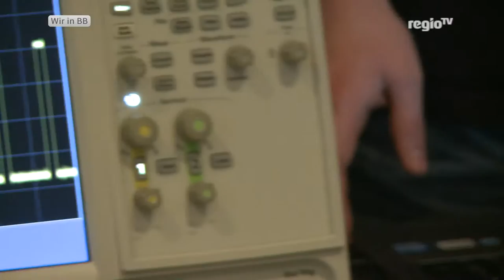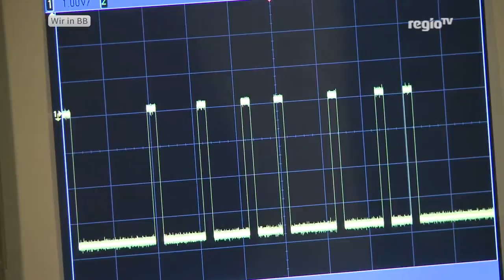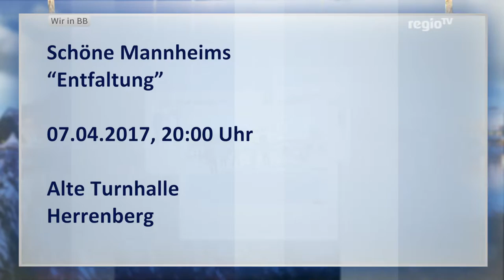Kartfahren mit Behinderung? Kein Problem | Wir in BB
Pünktlich zum Welt-Down-Syndrom-Tag können bei den Gesundheitswochen in Böblingen Kinder mit Behinderung Kart fahren – zusammen mit mitgliedern des Rallye Clubs Böblingen. Inklusion, sogar auf der Rennbahn – wie das funktioniert? Thorsten Bode hat nachgefragt. Außerdem in der Sendung: Der Jugend forscht Landeswettbewerb in Fellbach, die Osteraktion des Einzelhandels in Böblingen, in Leonberg sntsteht ein Mehrgenerationenspielplatz und: In Herrenberg zeigen Jugendliche den Senioren, wie Smartphones funktionieren.